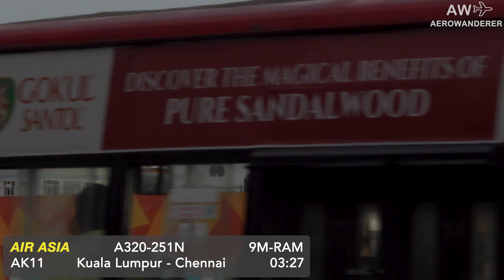CHENNAI AIRPORT - Plane Spotting | Landing & Take off - Morning RUSH HOUR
Here's our plane spotting video of Chennai Airport during the morning rush hour. This video features both landing & takeoff in the rainy weather. The runway end used was 25 of the primary runway at Chennai Airport.

The airlines featured in the video are AirAsia, Air Central, Air India, Air India Express, Blue Dart, Emirates, Etihad Airways, Flyadeal, IndiGo, Oman Air, Oman Ar Cargo, Qatar Cargo, Singapore Airlines, Sri Lankan Airlines, Vistara

The aircraft featured in the video are A320, A321, A330, A350, B737, B737MAX8, B747, B757, B777

FEATURED AIRCRAFT
00:00 Introduction
00:22 Air Central B747arriving from Zengzhou
00:49 Emirates B777 arriving from Dubai
01:18 IndiGo A321 arriving from Bengaluru
01:45 Air India Express B737 takeoff to Kolkata
02:32 Qatar Cargo B777 arriving from Doha
03:00 Weather Report
03:09 Oman Air B737 arriving from Muscat
03:35 AirAsia A320 arriving from Kuala Lumpur
04:02 Sri Lankan Airlines A330 arriving from Colombo
04:36 Blue Dart B757 arriving from Benglauru
05:04 Etihad Airways A320 arriving from Abu Dhabi
05:32 Singapore Airlines A350 takeoff to Singapore
07:07 Air India A321 arriving from Delhi
07:36 Oman Air Cargo B737 arriving from Muscat
08:03 Air India A350 arriving from Hyderabad
08:39 Vistara A320 arriving from Mumbai
09:08 Air India Express B737MAX8 arriving from Bengaluru
09:36 Flyadeal B777 arriving from Jeddah
10:06 Blue Dart B757 arriving from Hyderabad
10:33 Air India A321 takeoff to Delhi
11:11 IndiGo A321 arriving from Hyderabad